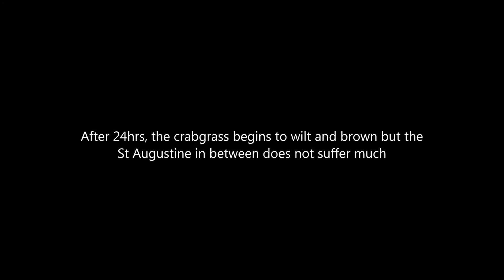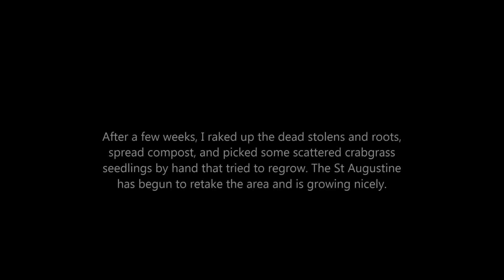Baking soda crabgrass treatment in St Augustine grass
Treating a patch of crabgrass in St Augustine with water, molasses, and baking soda.